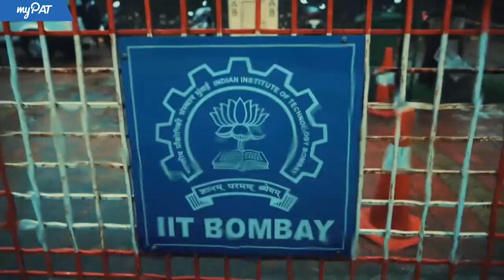myPAT PhodDiya Series "Girl Power "- Tulip Pandey AIR 79 | IIT Bombay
Download myPAT app & get JEE previous year papers on real NTA test screens for FREE

We met Tulip Pandey (AIR 79) in our exclusive ‘PhodDiya’ IIT-BOMBAY series. She has reached the campus and is super excited to begin her journey. She is an inspiring example of girl power, and in this candid interview, she sheds light on why there should be more female JEE aspirants.

Tulip also shares her views on the campus facilities, reveals how myPAT guided her perfectly to crack the exam and gives some extremely helpful revision tips for the budding IITians. Watch the complete interview to know about her favorite subject, the books she read during preparations, how she’d like to deal with the ‘animals’ around the campus and a lot more.

Highlights of the interview:
1:04 Tell us about the IIT Bombay Campus and its facilities.
1:41 Why most JEE Rankers are boys?
2:59 How to prepare for the exam?
4:30 IIT Bombay Hostel Tour!
5:17 How to REVISE?
8:05 Best Books to prepare for IIT-JEE

So, how do top JEE aspirants prepare for JEE? They use myPAT!

myPAT is India's largest online learning and assessment platform for JEE Main, JEE Advanced, BITSAT, KVPY and NTSE. You get 860+ hours of online practice with questions prepared by top FIITJEE faculty. myPAT also conducts regular national-level challenges and online mock test series which give you a chance to compare your performance against 7,00,000+ aspirants across India.